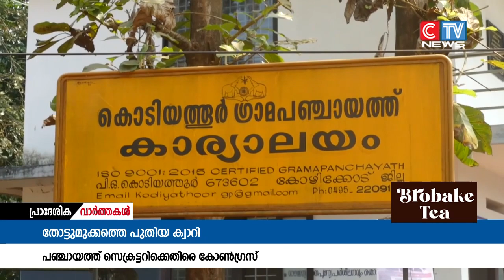രേഖകൾ തിരുത്തി നൽകി അനുമതി വാങ്ങാൻ ശ്രമിച്ച തോട്ടുമുക്കം ക്വാറിക്ക് കൊടിയത്തൂർ പഞ്ചായത്ത്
രേഖകൾ തിരുത്തി നൽകി അനുമതി വാങ്ങാൻ ശ്രമിച്ച തോട്ടുമുക്കം ക്വാറിക്ക്  കൊടിയത്തൂർ പഞ്ചായത്ത് സെക്രട്ടറി വീണ്ടും അനുമതി നൽകാൻ ശ്രമിക്കുന്നതായി ആരോപണം.